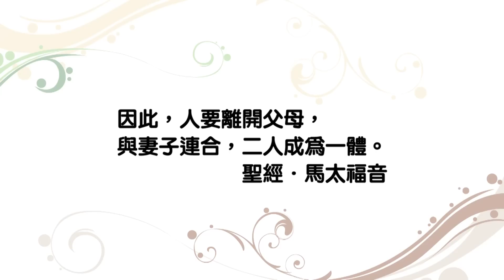20130913 恩典365 - 婚姻家庭系列 - 什麼是婚姻 : 要知道對方的想法